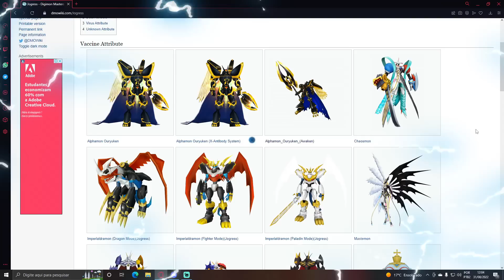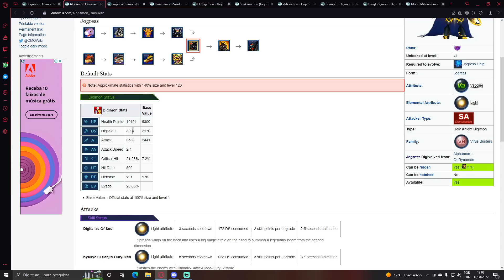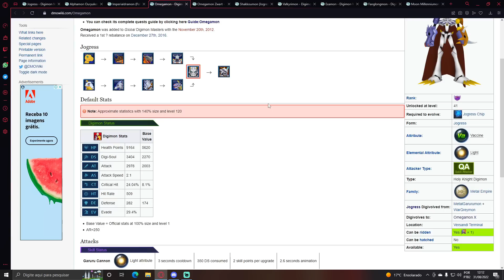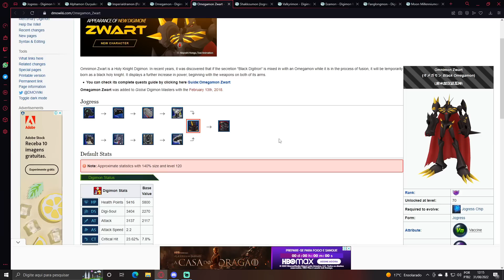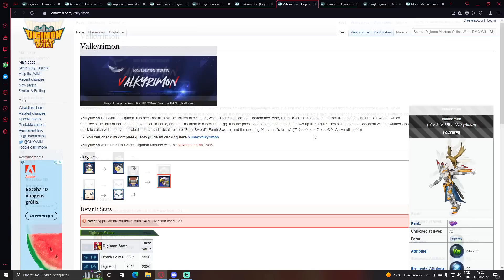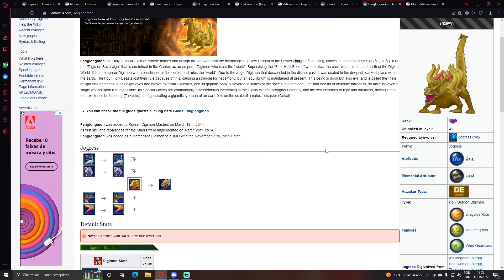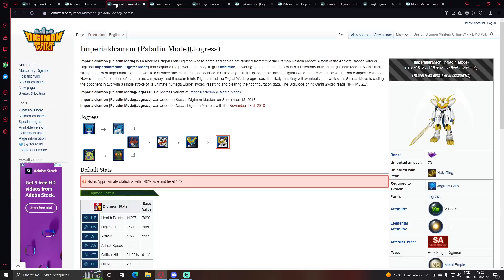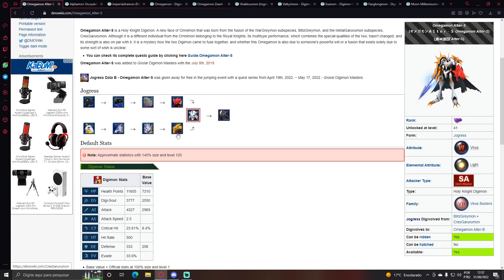QUAL JOGRESS COMPENSA FAZER DO EGG 5/5!! l DIGIMON MASTERS ONLINE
Quer reduzir o LAG e aumentar o FPS? Se cadastre na NoPing e ganhe 7 dias gratis para testar!!
Cupom para suas LENTES: 2021ALLFORGAMA